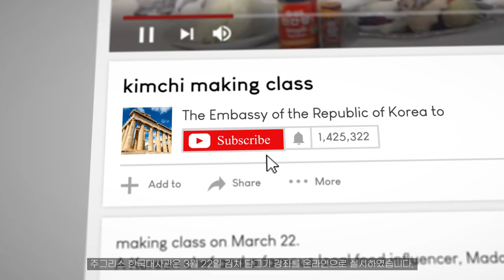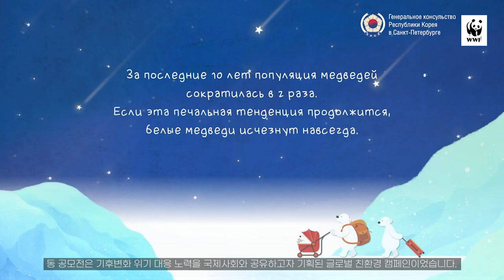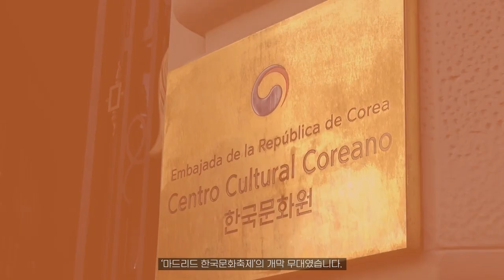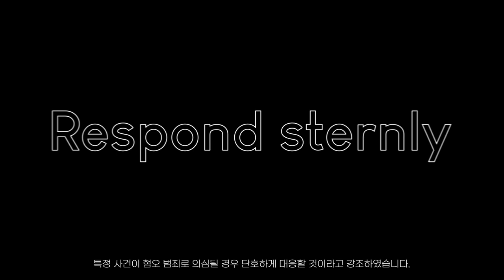[Weekly World] Watch the video to see what Korean Foreign Ministry and its missions are doing.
1. Pop! Public Diplomacy
Overseas Korean missions are actively carrying out public diplomacy activities, and the Ministry of Foreign Affairs has been selecting some of the outstanding activities as “Pop! Public Diplomacy.” Let‘s take a look at the model examples of the activities.

2. Soprano Hyesang Park’s recital in Spain
A recital of the next generation soprano Hyesang Park was held at the National Music Auditorium in Spain on May 17. This recital was the opening of the ‘Korean culture Festival in Madrid’ held in commemoration of the 10th anniversary of the opening of the Korean Cultural Center in Spain.

3. Making of video messages in response to hate crimes against Asians
In celebration of the Asian-American and Pacific Islander(AAPI) Heritage Month, the Consulate General of the Republic of Korea in Houston produced video messages related to hate crimes against Asians.

[Timeline]
00:00 Intro
00:08 Pop! Public Diplomacy
02:14 Soprano Hyesang Park’s recital in Spain
03:06 Making of video messages in response to hate crimes against Asians